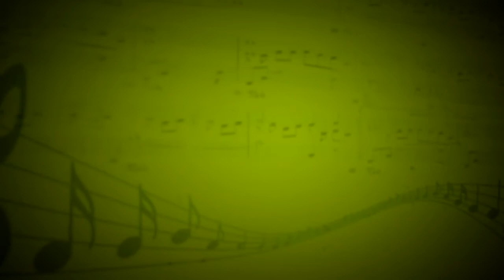На прекрасном голубом Дунае (И.Штраус) - Оркестр - Андриан Заугольников,Галина Грибенникова